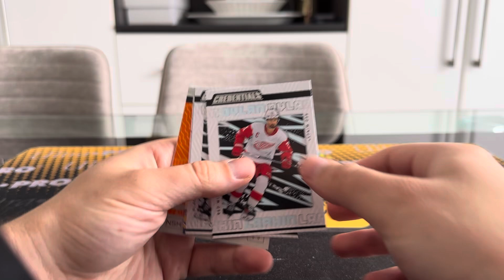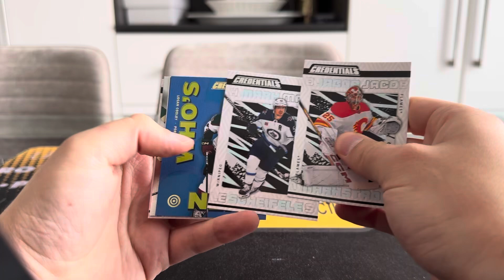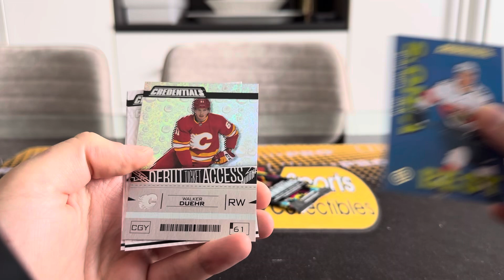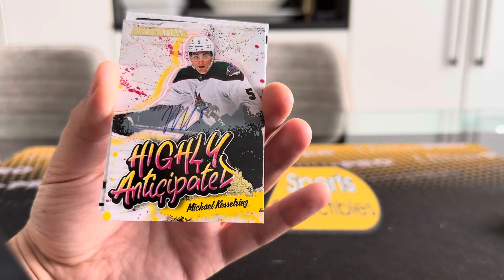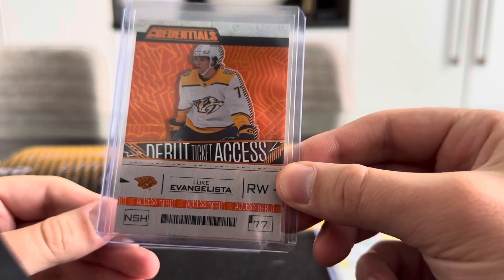Aaron’s box pf 2023-24 UD Credentials